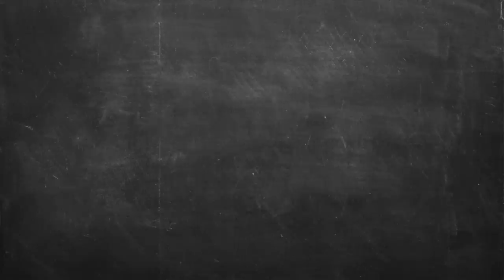Vegan γύρος από κουνουπίδι Επ. 49 | Kitchen Lab TV | Άκης Πετρετζίκης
Vegan γύρος από κουνουπίδι | Vegan giros apo kounoupidi | Άκης Πετρετζίκης TV

Production: Akis Petretzikis Ltd.
Παρουσίαση: Άκης Πετρετζίκης TV
Σκηνοθεσία: Πάνος Γεωργίου
Αρχισυνταξία: Τζίνα Γαβαλά
Διεύθ. Φωτογραφίας: Γιώργος Μιχελής
Οργάνωση Παραγωγής: Διαμαντής Αρακάς
Εμπορικό Τμήμα: Mary-Rose Ανδριανοπούλου,  Ζωή Κωνσταντοπούλου
Β. Σκηνοθέτη: Πολύβια Μενοίκου
Τεχνικός Προϊστάμενος: Θ. Σαββάκης, Βασίλης Καρυπιάδης Ο.Ε.
Σκηνογραφία: Αναστασία Χαρμούση
Γραφικά: Παναγιώτης Πατσιαούρας

Sous Chef: Μάρκος Παπακωνσταντίνου
Βοηθός Sous Chef: Λευτέρης Αντωνίου
Βοηθοί Κουζίνας: Κωνσταντίνα Χανδρινού

Διευθ. Παραγωγής: Φώτης Κοντογιαννόπουλος
Floor Manager: Διονύσης Κυπριώτης
Οπερατέρ: Νίκος Μπελέσης, Δημήτρης Τοκούρογλου
Χειριστής Ρομποτικής: Νίκος Κουρέας
Χειριστής Cam Rail: Παν Παν
Ηχολήπτης: Κωνσταντίνος Κουράτος
Μοντάζ: Ειρήνη Κεφαλά, Ηλίας Αποστολίδης, Claudia Sprenger
Βοηθός μοντάζ: Μαριάννα Πετρίδου
Ηλεκτρολόγος: Μάκης Λάντος
Εκφώνηση: Τζίνα Γαβαλά
Ενδυματολόγος: Αλέξης Φούκος